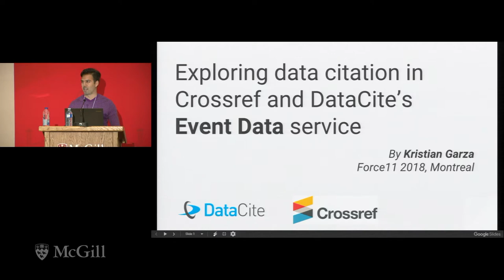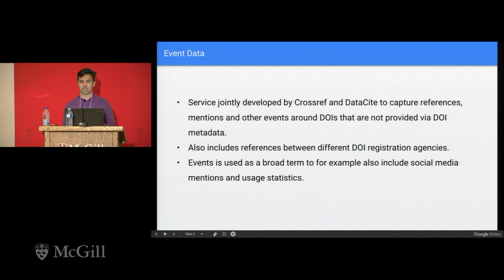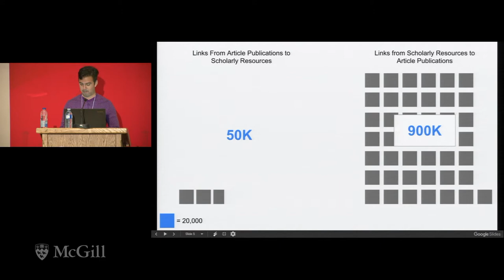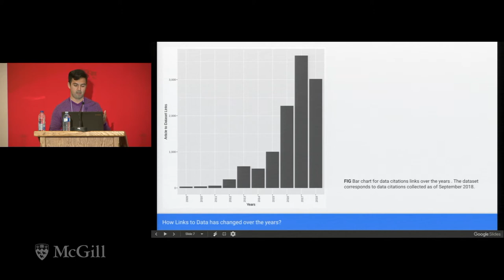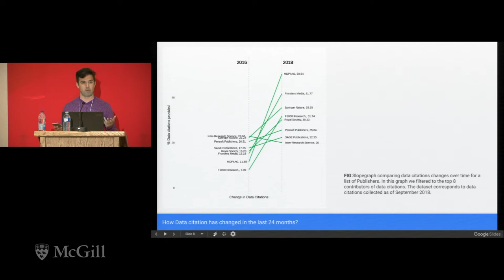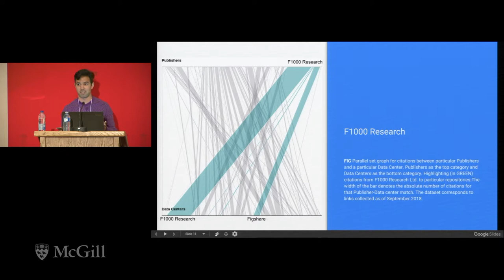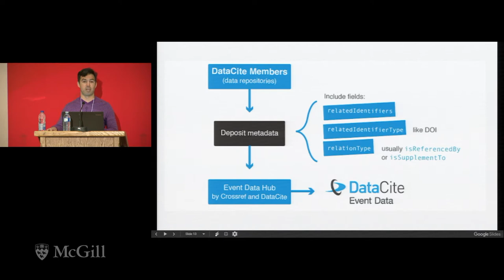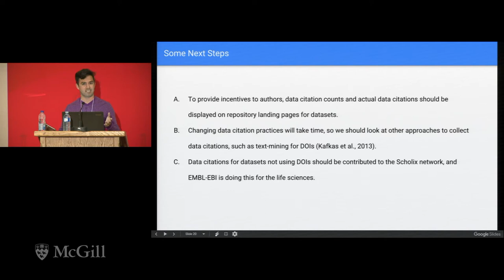Exploring Data Citation in Crossref and DataCite's Event Data service - Kristian Garza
For the past several years data citation has been an important topic in the research community. This paper seeks to address two questions related to this topic: 1) How data citation has grown over the last several years, and 2) What are the limitations of using the Crossref and DataCite's Event Data service as a source of data citation analyses. Event Data is a collaborative service of Crossref and DataCite that retrieves and exposes the activity that occurs around research (publications, research, software, etc.). In this work, we performed an exploratory analysis of data citation dataset collected via Crossref and DataCite's Event Data service. We analyzed data that used the preferred method for data citation according to the Joint Declaration of Data Citation Principles. Additionally, we examined records downloaded from the Crossref and DataCite's Event Data service and developed a series of recommendations regarding the use of this source for data citation analyses. The analysis shows that data citation is growing at a slow pace. Furthermore, we found data citation differences between publishers and data centers. We identify limitations in terms of identifying the types of relationship between datasets and publications. We anticipate that this will that help identify early patterns of data citation. We also expect that this work would lay the groundwork for future analysis of data citation using the Crossref and DataCite’s Event Data and DataCite services.